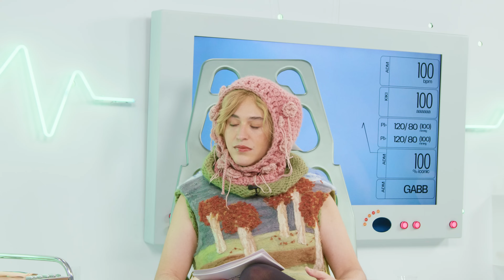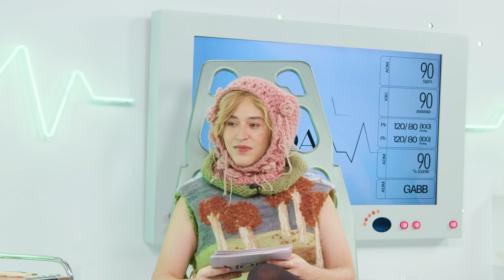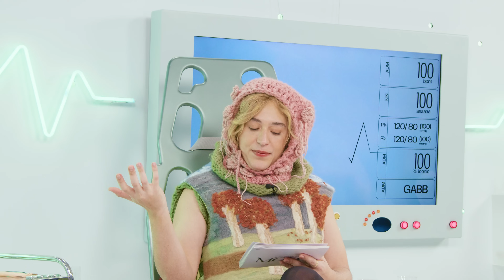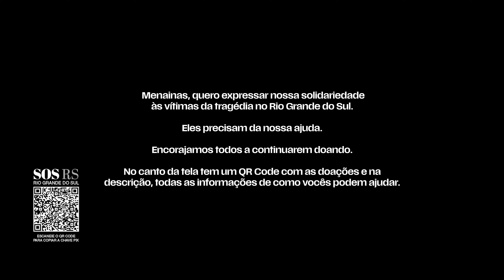AMBULATÓRIO DA M.O.D.A.: GABB & ALICE WEGMANN, VIVI ORTH, YAN ACIOLI E ANTTÓNIA #10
Sejam todos bem-vindos ao Ambulatório da M.O.D.A., inclusive as horrorosas. Afinal, o que seria deste programa sem vocês?! No episódio de hoje, vamos falar de um assunto que todos têm curiosidade: os famosos bastidores! O tema é “Behind The Scenes”. Para isso, trouxemos a atriz Alice Wegmann; a top model que já foi musa da Dior e do Galiano, Vivi Orth; representando a indústria, temos o stylist que já vestiu todas as famosas possíveis, Yan Ancioli; e claro que não poderia faltar nossa co-host mais enjoada e maravilhosa, Anttónia! Falamos sobre como funciona o dia a dia, curiosidades e perrengues de cada profissão, e analisamos looks que vão de Karol Conká a Zeca Pagodinho. Assistam até o final, pois o programa de hoje é uma aula para os curiosos de plantão!
Como ajudar o Rio Grande do Sul?
O que você pode doar?
Alimentos de cesta básica, colchões, lençóis, fronhas, copos descartáveis, roupas, produtos de higiene pessoal, material de higiene seco, água potável e ração para cães e gatos.
Correios:
A partir de hoje (06/05), as agências de correios de São Paulo e Paraná irão transportar de forma gratuita as doações feitas para as vítimas.
Ajuda em dinheiro:
O governo do Estado estabeleceu uma chave pix para receber valores de pessoas e empresas que desejam enviar recursos para auxiliar as vítimas dessa tragédia.
Pix para a conta SOS Rio Grande do Sul:
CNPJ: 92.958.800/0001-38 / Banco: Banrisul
Alimentação:
Em parceria com a apoia.se, a rede de Cozinhas Solidárias do MTST no RS, está recebendo doações para fazerem marmitas para as pessoas atingidas.
Animais:
A protetora Deise Falci, da @vemadotar está realizando resgates de animais e recebendo ajuda para continuar resgatando e sustenta-los.
Locações para fazer doação:
📍Santa Cruz do Sul | Centro Regional de Doações Vale do Rio Pardo: Avenida Independência, 2293, Bloco 41, bairro Universitário.
📍Lajeado | Centro Regional de Doações Vale do Taquari: Sede do Clube União Campestre - Rua Rosalina Schneider Baron, 14, bairro Campestre.
📍Encantado | Centro Regional de Doações Vale do Taquari: Rua José Ferri, 202.
📍Santa Maria | Centro Regional de Doações Centro: Centro Desportivo Municipal Farrezão - Rua Appel, 798, bairro Nossa Senhora de Fátima.
📍São Sebastião do Caí | Centro Regional de Doações Vale do Caí: Salão Paroquial da Igreja Matriz - Rua Marechal Floriano esquina Henrique D’Ávila, em frente à Praça Municipal.
📍Garibaldi | Centro Regional de Doações Serra: Ginásio Municipal de Esportes - Rua Luís Rogério Casacurta, 464, Centro.
📍PORTO ALEGRE
- Centro Logístico da Defesa Civil Estadual: Avenida Joaquim Porto Villanova, 101, bairro Jardim Carvalho.
- Sindicato Médico do Rio Grande do Sul (Simers): Rua Coronel Corte Real, 975, bairro Petrópolis.
- Conselho Regional de Medicina do Estado do Rio Grande do Sul (Cremers): Rua Bernardo Pires, 415, bairro Santana.
- Ministério Público do Rio Grande do Sul: Avenida Santana, 440, bairro Santana.
- Bar Opinião: Rua José do Patrocínio, 834, bairro Cidade Baixa.
- Conselho Regional de Contabilidade do Rio Grande do Sul (CRCRS): Avenida Senador Tarso Dutra, 170, bairro Petrópolis.
Toda ajuda é importante. Caso não consiga ajudar financeiramente, compartilhe informações seguras de doações.